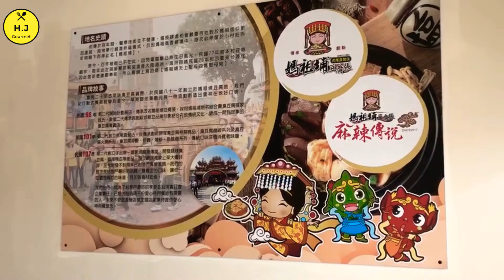【雲林虎尾美食】媽祖埔豆腐張(虎尾直營店) 臭豆腐.蚵仔麵線.臭豆腐炒飯(麵) || Taiwanese snacks Stinky Tofu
【媽祖埔豆腐張】
店址：雲林縣虎尾鎮林森路二段471號1F
營業時間：AM 11:00 - PM14:00 、PM17:00 - PM20:30
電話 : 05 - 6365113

꧁影片傳送꧂

00:59料理製作過程
06:51成品

拍攝過程均店家同意後拍攝